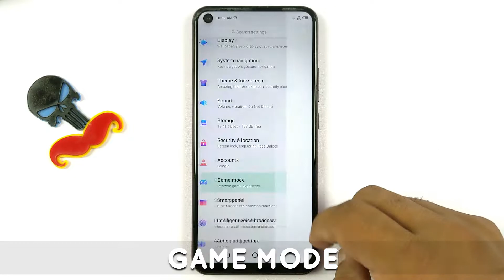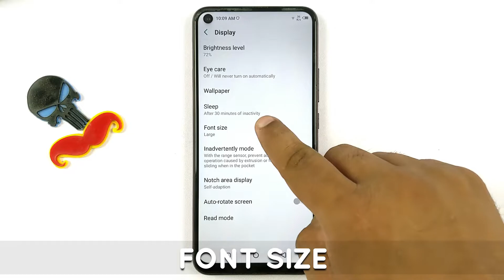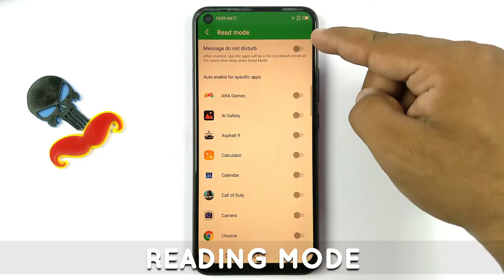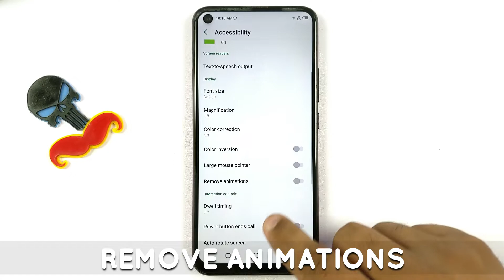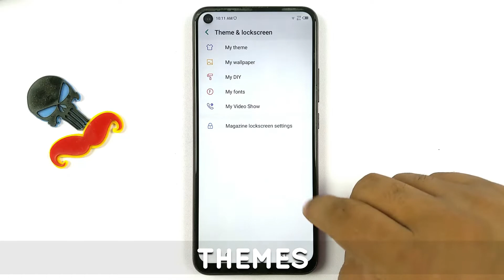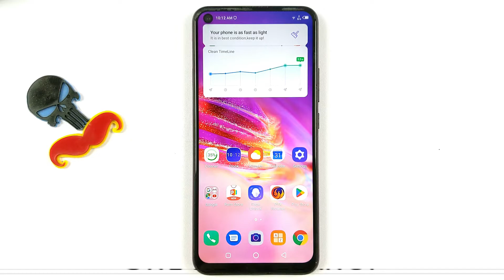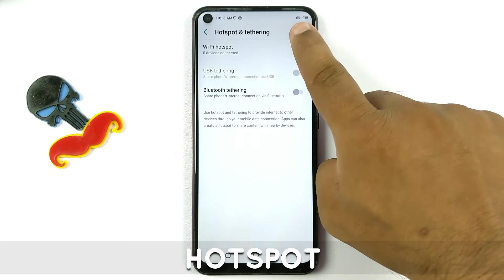Infinix S5 Top 20+ Amazing Hidden Features and Tricks & Settings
0:00 Introduction
0:09 MULTI WINDOW
0:37 GAME MODE
1:25 FONT SIZE
1:57 SMALL SCREEN
2:19 READING MODE
2:35 TWO BUTTON NAVIGATION
2:54 3-FINGER SCREENSHOT
3:27 REMOVE ANIMATIONS
3:48 HIDE NOTCH
4:23 THEMES
4:51 CPU COOLER
5:11 CLEANER
5:25 ONE KEY CLEANUP
5:40 DATA SAVER
5:54 COVER SILENCE
6:28 HOTSPOT